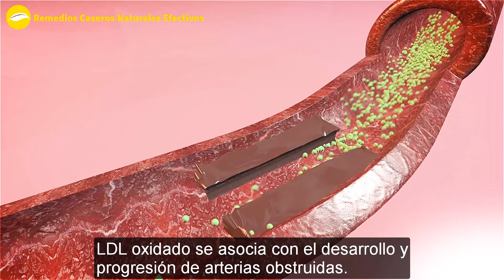Cómo Limpiar Las Arterias Naturalmente - Prevenir Ataques Cardíacos Y Accidentes Cerebrovasculares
Hoy, Te presentaré cómo Limpiar Las Arterias en casa. Y esta es una bebida natural que se utiliza para Limpiar Las Arterias. Al consumir esta bebida, puedes Limpiar Las Arterias, prevenir ataques cardíacos y mas.